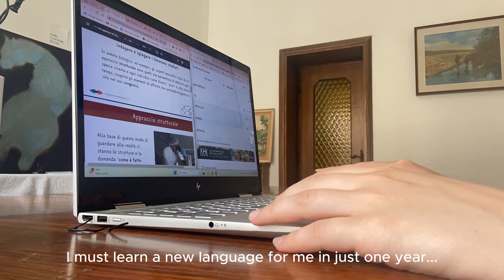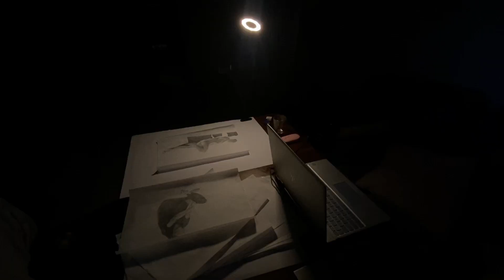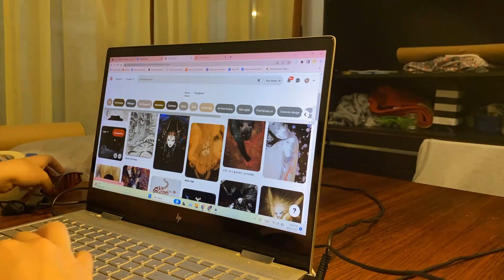studying art in Milan, Italy; early summer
Hi! Welcome! This is my "first" video here. If you enjoy it and want more, please let me know!

soundtrack:
The Green Kingdom - spring_thaw
Ieva - constellation
Alexander Daf - Some New Depression
Hidekazu Sakamoto - コウを追いかけて
ENDRUDARK - Nigtht_City
Jason Shaw - Sk8board
Jason Shaw - Vanishing Horizon